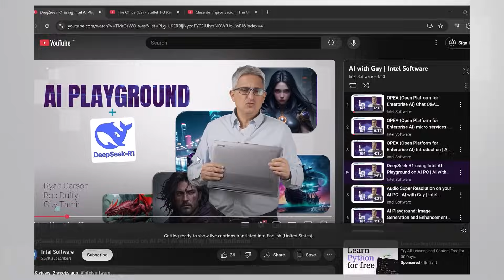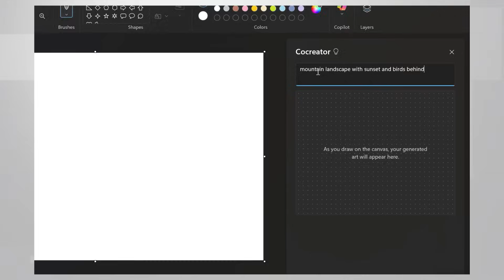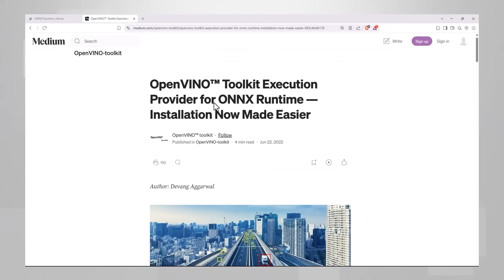OpenVINO accelerating Copilot+ AI-PC | AI with Guy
See how Copilot+ AI-PCs are using OpenVINO EP to accelerate AI applications on your AI-PC.

OpenVINO accelerating Copilot+ AI-PC | AI with Guy | Intel Software